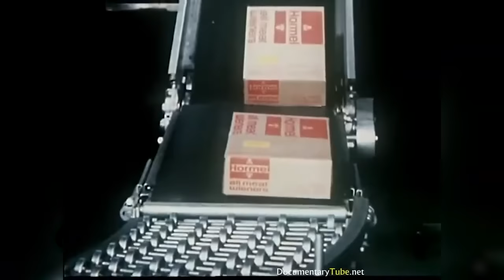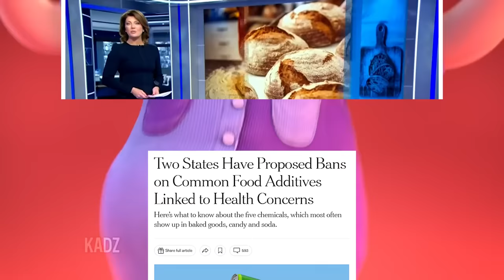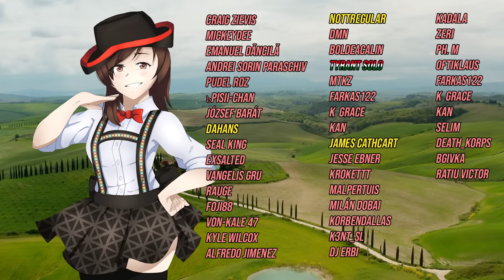White People Food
Description: Since the dawn of the internet, white people food has been the favorite laughing stock of most people online with memes & cursed food images galore. However, there is much more to this cuisine other failed cooking attempts and WASP-y dinners.